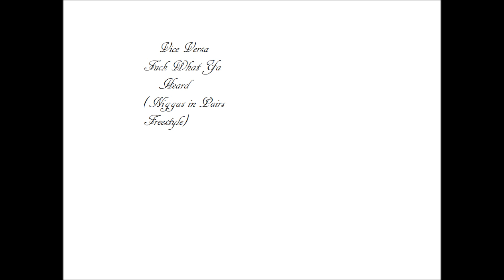Fuck What Ya Heard (Niggas in Paris Freestyle)